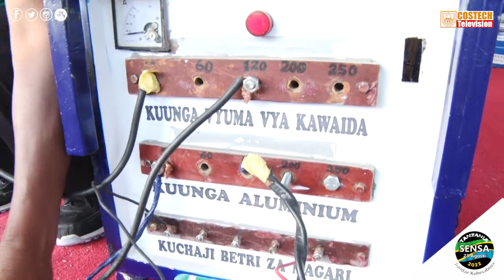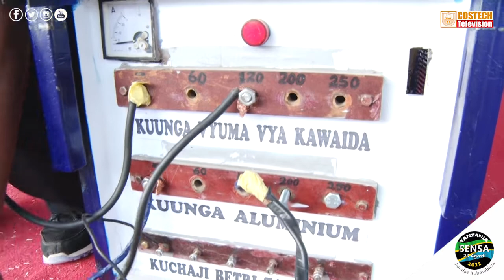Mbunifu wa mashine ya kuungia vyuma na bati laini - Gaspar Leo